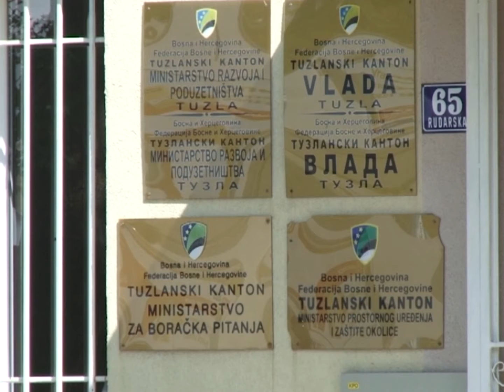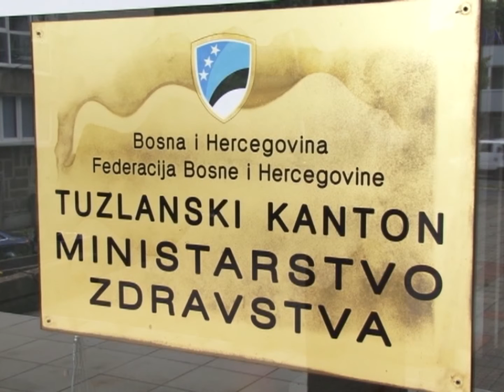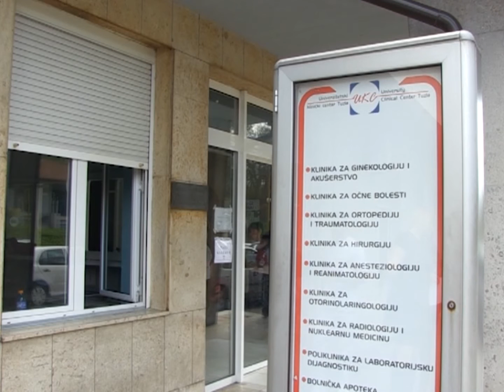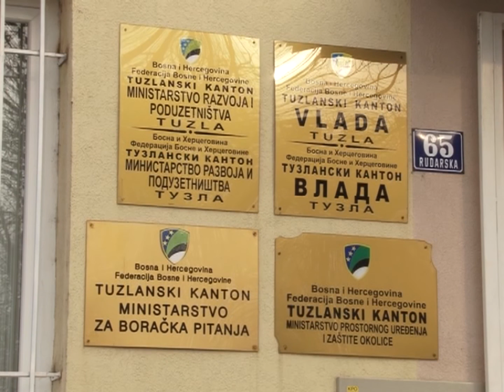Vlada TK mijenja zakonske odredbe o državnoj službi - 04.04.2017.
Vlada TK na današnjoj sjednici utvrdila je prijedlog Zakona o državnoj službi, koji se razlikuje od dosadašnjeg zakona na federalnom nivou. Pored toga usvojeni su i Izvještaji o radu za 2016. godinu tri ministarstva i to unutrašnjih poslova, zdravstva i zaštite okoliša.